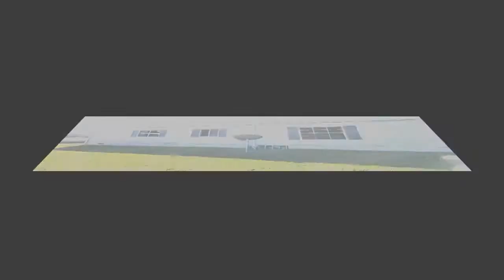Single Wide Mobile Home Lamplighter Village Melbourne FL | McCormick Home Sales Team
Is it important for you to get the right details about Lamplighter Village?

Do you want to get info about Lamplighter Village Mobile Homes Melbourne?

If you are looking to find the best Melbourne Florida Mobile Home Sales - you are off to a good start...

When searching for the best expert info about Mobile Home Sales - Melbourne - you will find plenty of tips and useful information here.

You are probably trying to find more details and useful info about:

- Single Wide Mobile Home Lamplighter Village Melbourne FL

- Lamplighter Village Home For Sale Melbourne FL

- Senior Community Melbourne Florida 32934

Get answers to all your questions about Single Wide Mobile Home Lamplighter Village Melbourne FL, Lamplighter Village, and Lamplighter Village Mobile Homes Melbourne ...

When you need help finding the top expert resources for Mobile Home Sales - Melbourne Lamplighter Village Park - this is your ticket...